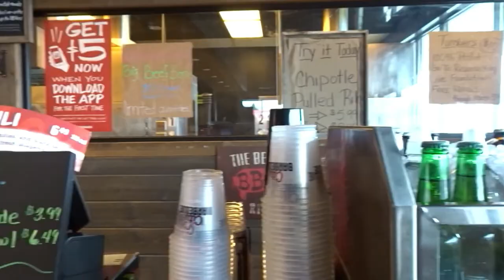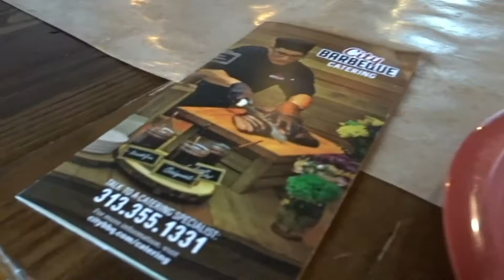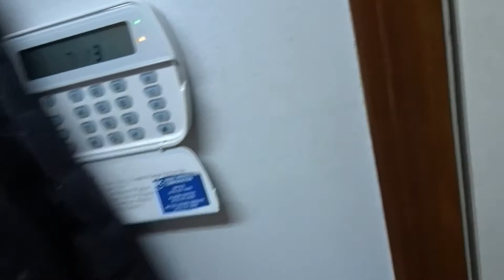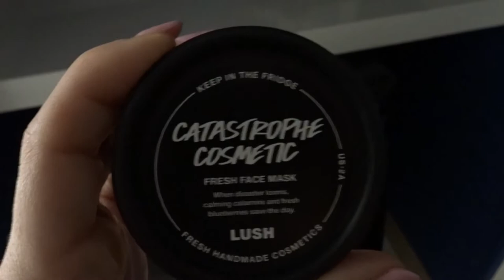Wedding Cake Tasting, Crockpot Recipes, Columbus Trip, and More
Helllllo all! Welcome to a JAM packed Vlog! Sorry I have been super MIA getting settled into the new job, wedding planning, getting Travis all healthy again and more!

I will have one more jam packed vlog, then back to my weekend/weekly vlogs uploaded every Monday night (maybe Sunday. :). We will see how it all works out!

Hope you enjoyed! XX

Intro Design: Taylor Layman on YouTube